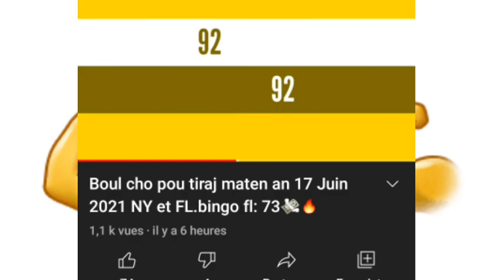Bingo Florida biw biw